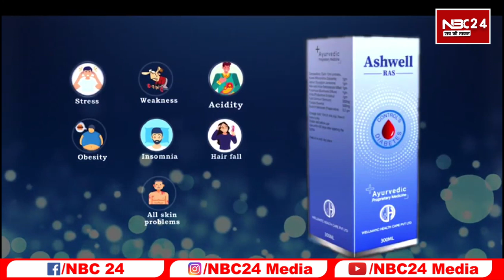Bihar में 4 साल के Graduation पर राजभवन सरकार में तकरार, शिक्षा मंत्री ने भी किया विरोध